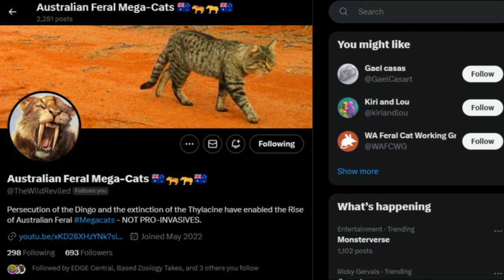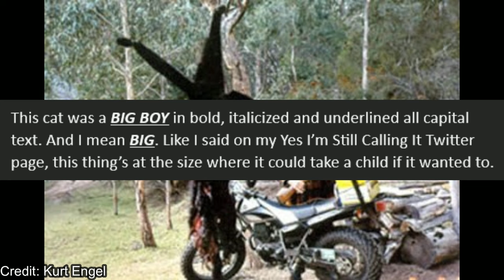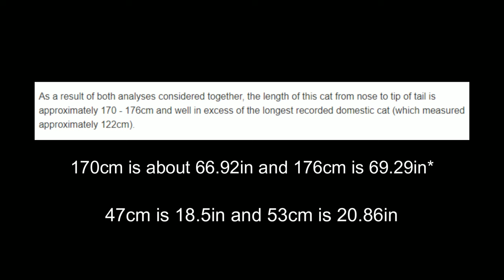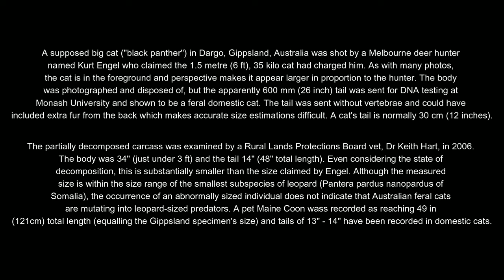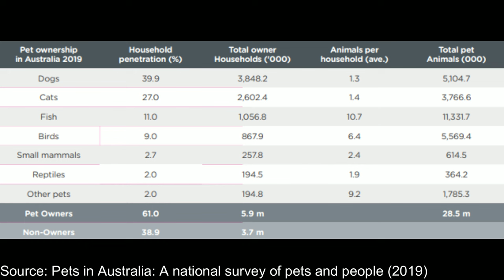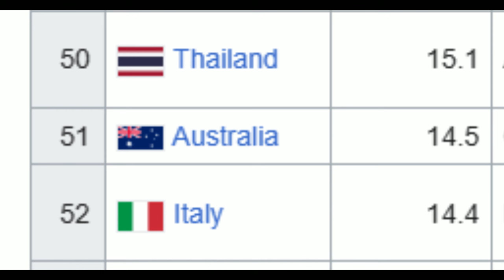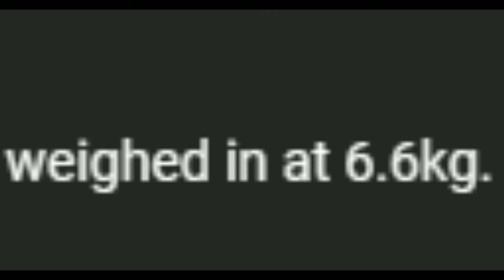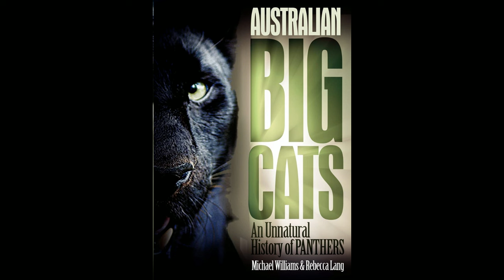Australian Big Cats: Large Feral Cats or Actual Big Cats?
Legends have persisted for a long time of big cats prowling the Australian bush. This video analyzes whether one of the most popular theories behind it is true; are giant feral cats behind the sightings?

Books:
Mystery Cats of the World Revisited – Karl Shuker, 2020, Anomalist Books. (pages 297-299, 302)
Out of the Shadows: Mystery Animals of Australia – Tony Healy & Paul Cropper, 1994, Ironbark. (pages 57, 59, 64, 81-82, 86-87, 184)
Bunyips & Bigfoots Updated Second Edition: In Search of Australia’s Mystery Animals – Malcolm Smith, 2021, self-published. (pages 185-187, 188, 192, 194-195, 201, 202-203, 2005)
Australian Big Cats: An Unnatural History of Panthers – Michael Williams & Rebecca Lang, 2010, Strange Nation Publishing. (pages 33, 94, 111-117)
Savage Shadow: The Search for the Australian Cougar – David O’Reilly, 2011, Strange Nation Publishing. (page 127)

eBay listing of Australian Shooter November 2005 edition